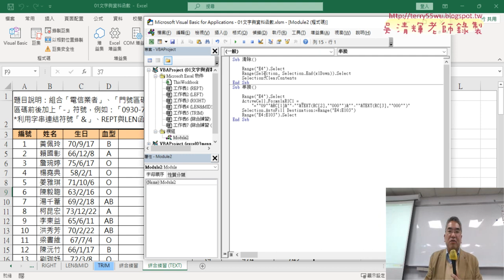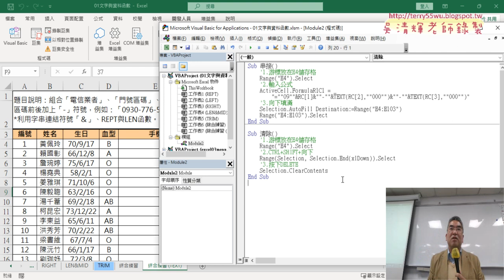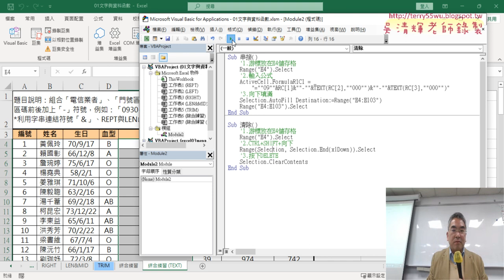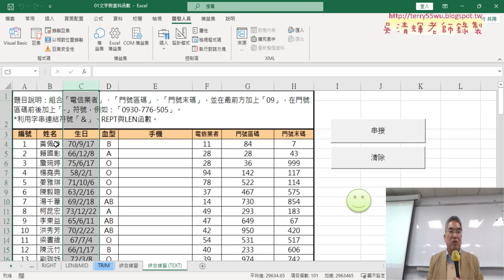04 編輯巨集與增加註解